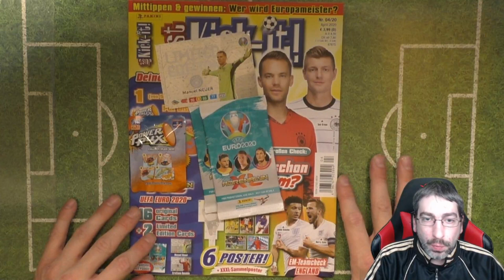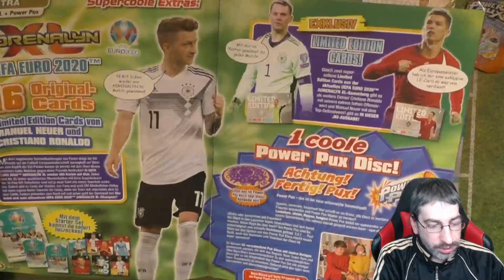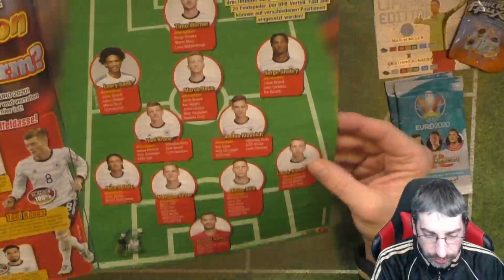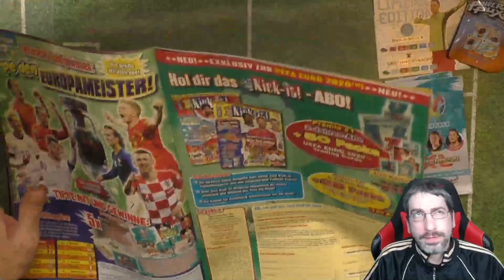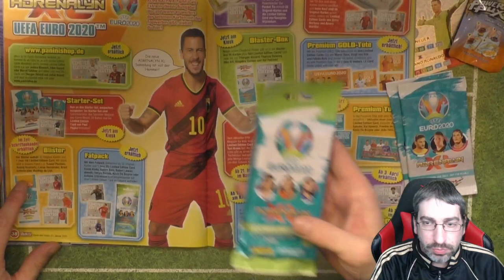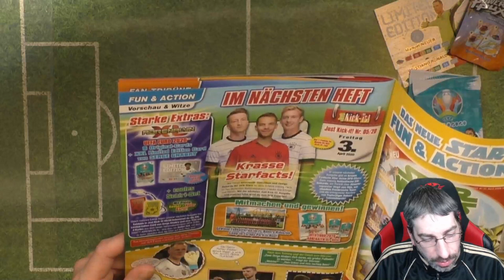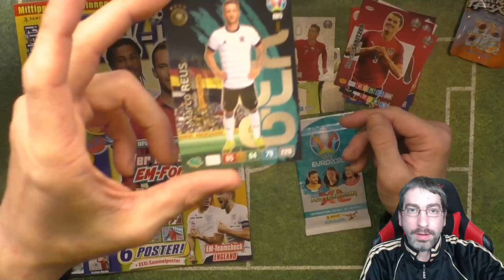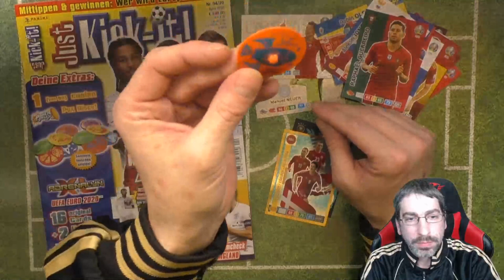Just Kick It - Ausgabe April 2020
Ich habe heute für Euch die Aktuelle Just Kick It mit 3 Extras enthalten!

 Andreas Stürmer
 Postfach 12 21 31
 55743 Idar-Oberstein